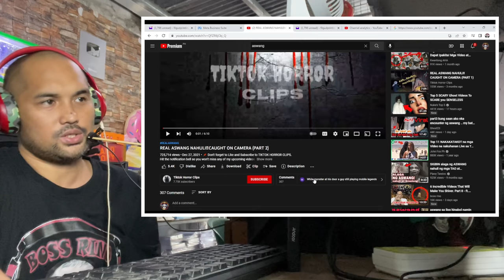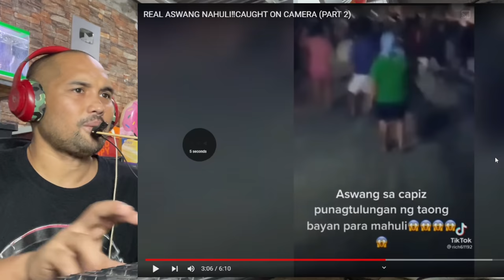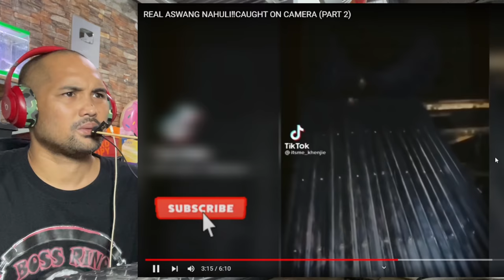REAL ASWANG SA CAPIZ - TIKTOK VIDEO